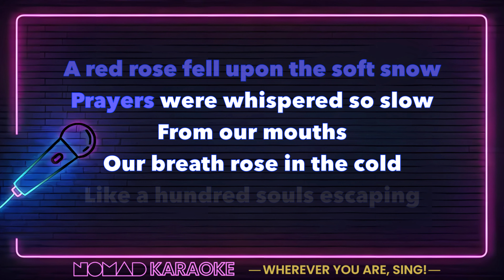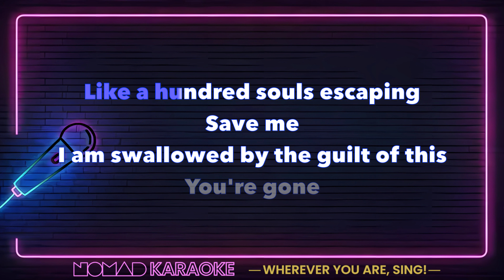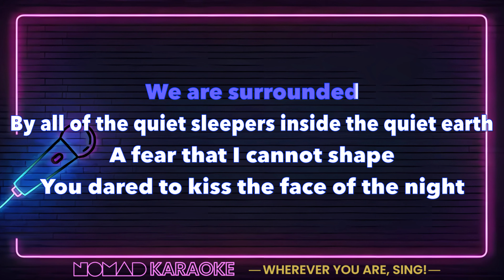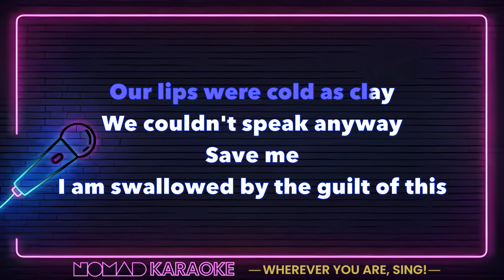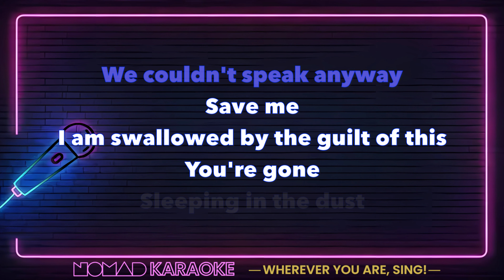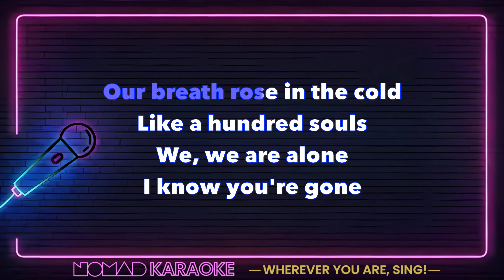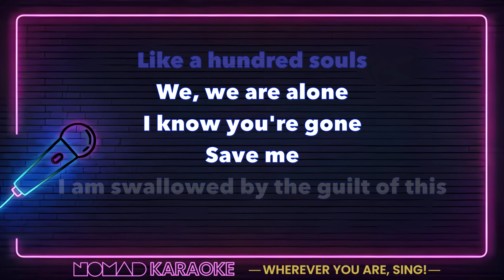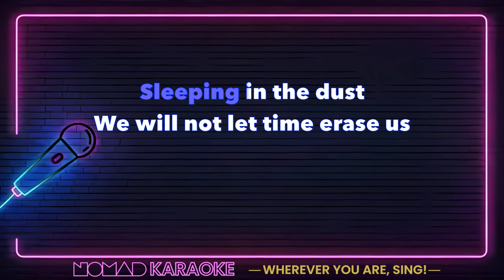The Hush Sound - A Dark Congregation (Karaoke)